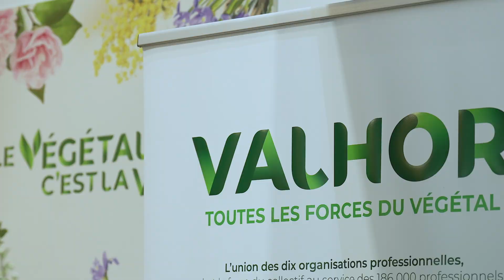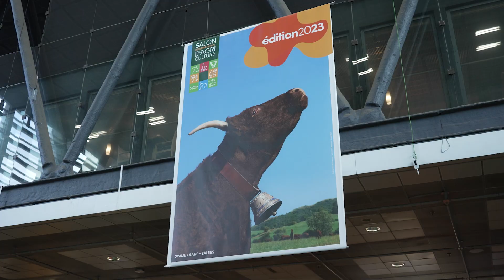VALHOR était présente au Salon International de l'Agriculture 2023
Retour en image sur le SIA 2023
Crédit : A.Bourgois